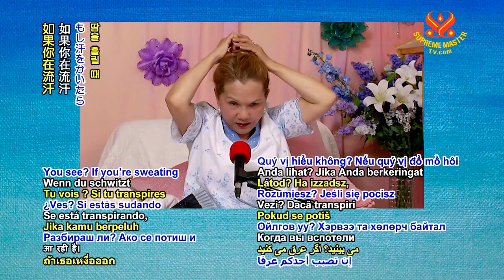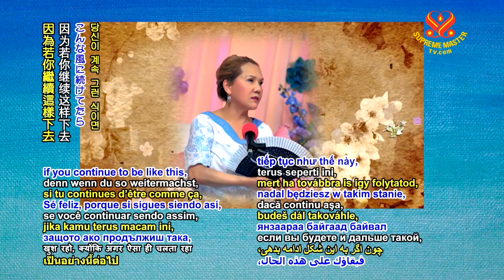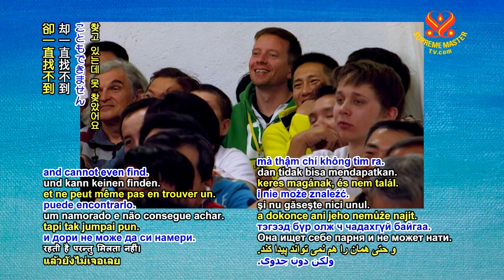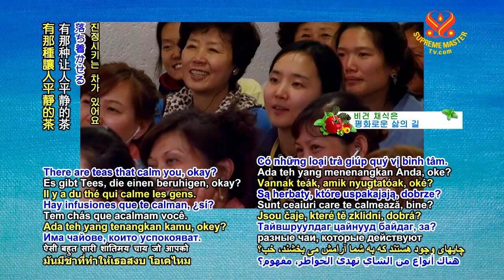Recite The Holy Names All Day Long (Niệm Hồng Danh Suốt Ngày)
Count Our Blessings and Be Positive (Part 3 of 6) March 28, 2012, France